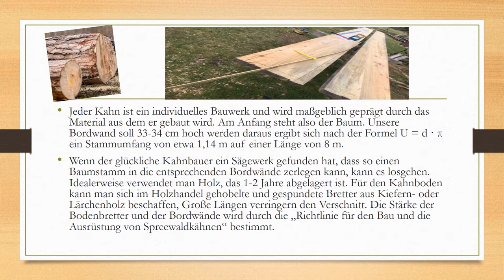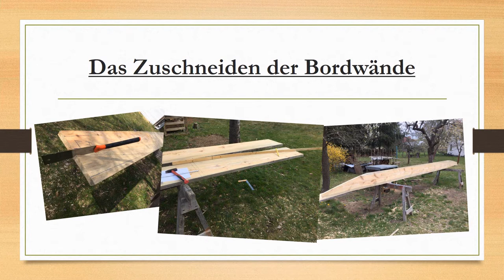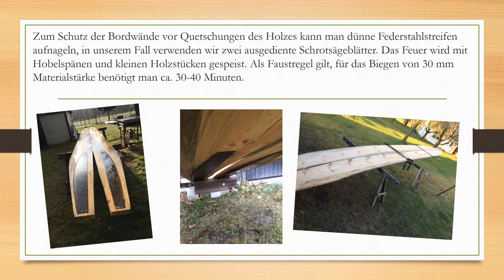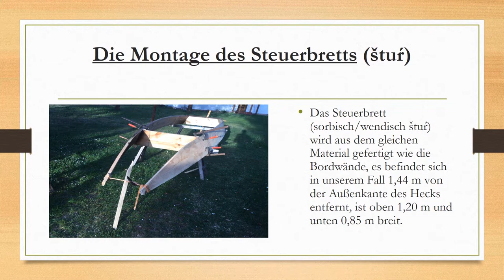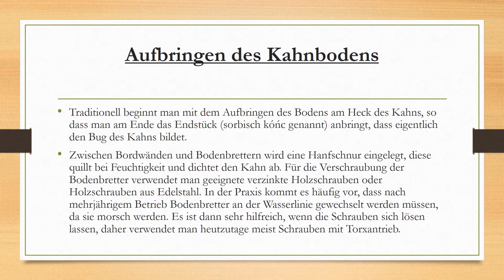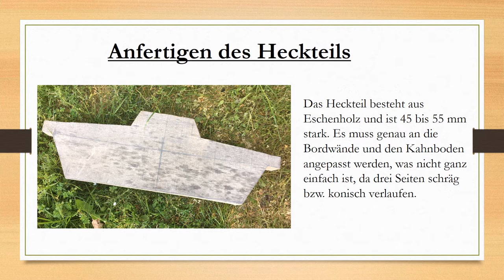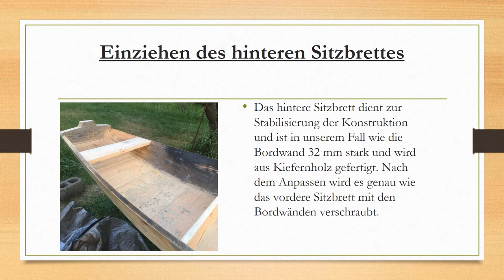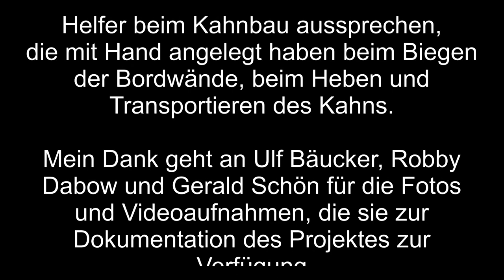Bau eines traditionellen Spreewaldkahns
Kurzdokumentation über die wesentlichen Schritte Beim Bau eines Spreewaldkahns